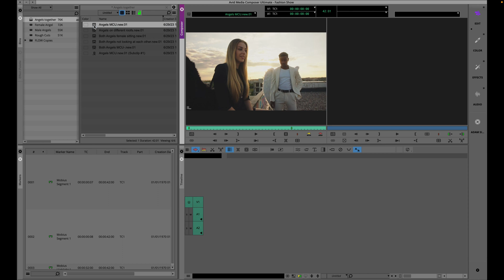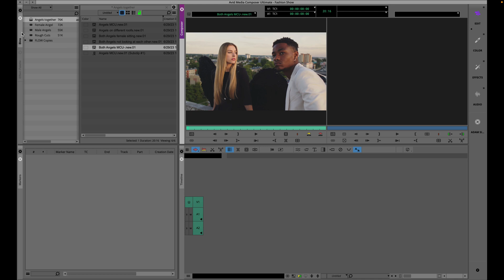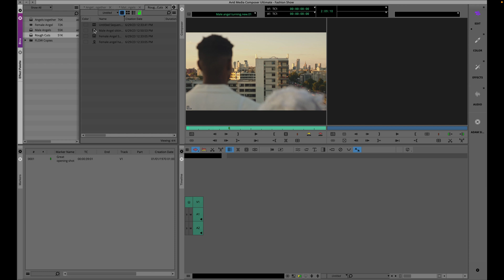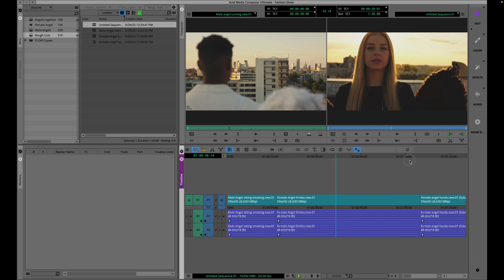Build Your Media Composer Project From Anywhere with FLOW Universal Projects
Many teams out there are forced to pick a single editing tool for their projects, limiting their teams’ ability to work the way they want and making people feel “boxed in” and creatively-constrained.  With EditShare’s Universal Projects approach, we enable you to work via a web browser, rapidly assembling your project structures, knowing that whichever editing tool you use you’ll still have continuity and an ability to see and sync with what your team is working on.  See how easy collaboration across editing tools can be with Universal Projects in this 3-minute video.  Want to find out more about EditShare?  Head on over to EditShare.com